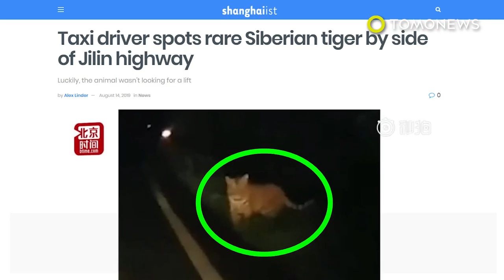Taxi driver sees RARE Siberian tiger by highway - TomoNews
HUNCHUN, CHINA — Taxi's usually pick up their most challenging customers at night, but this driver almost definitely wasn't expecting to have a Siberian Tiger at the side of the road.